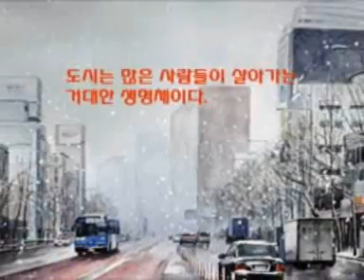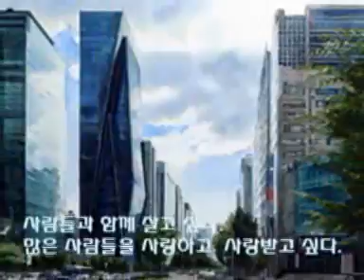simjuyiimagemovie2009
심주이 화가의 서울 도시풍경 개인전 인터뷰 영상